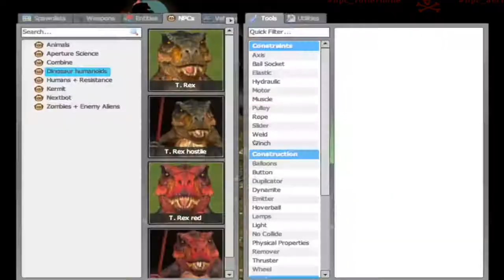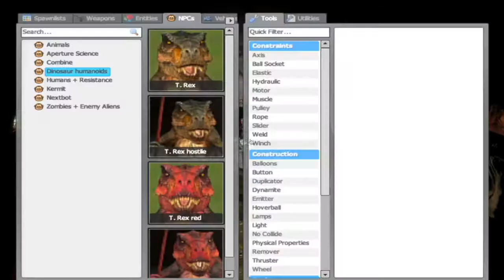The Highway Battle - Gmod Sandbox EP4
All Battles: 9:16 - 11:50 14:06 - 20:27 21:56 - 22:47 23:11 - 31:14 37:45
Funny Moments: 0:39 - 1:12 4:09 5:12 6:05 9:10 12:24 18:23 20:37 22:26 25:56 29:28 30:41 33:15 38:57 40:17
Antlion Guard Chase: 35:37 - 36:51
BONUS CONTENT: 39:09 - 40:21
Aidenm, Caindunlap, and I try to have a Hide and Seek game, until Kermit shows up and a full on war breaks out!
Chase Theme by Ross Bugden